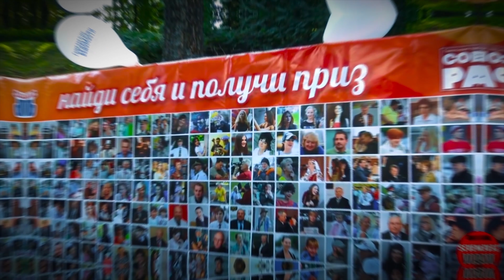Пушистый хвост лисицы. От ДУШИ - девушкам нравиться. УЛИЧНЫЙ МУЗЫКАНТ. Buskers! Street! Music!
DONATE ME От души спел, девушкам нравиться... 🔥🎸🎶 УЛИЧНЫЙ МУЗЫКАНТ. Buskers! Street! Music!
КОНСТАНТИН СТУПИН - ПУШИСТЫЙ ХВОСТ ЛИСИЦЫ. Кавер. CONSTANTINE STUPIN - PUSHY TAIL Tail. Cover.

Pushisti khvost lisitzi (Пушистый Хвост Лисицы)
В этом мире
Столько всякого
Легко себя потерять!
Только только
Подсохнет слякоть
Как всё вернётся опять

Я бы раньше
Хрен поверил бы
Да кровь испортила блядь
Их так много
Такие разные
Не успеваешь поспать!

Покой нам только снится, только где эти сны?
Пушистый хвост лисицы не оставил следы
Дорог так много, а моя одна
Тяжёлый рок-н-ролл весёлый - жизнь моя!

Осенний ветер
Швыряет листья
И на асфальт их гнить!

В этих листьях
Я вижу лица
У них у всех гепатит!

Buskers! Street! Music! Текст Песни

Уличные таланты, уличные музыканты, творческие люди,  творчески поют кавера, миксы, аранжировки, авторские песни и перепевают известные песни. Стоишь и заслушаешься. Сразу подымается настроение, и хочется жить дальше от классного исполнения песен этими хорошими ребятами.
Многие знают, что, уличные музыканты, уличные таланты, уличные исполнители, уличные художники, и просто интересные люди, готовые поделиться своим творчеством -  выступают в районах, кварталах, пешеходных переходах, на улицах, где существует интенсивное пешеходное движение, где большой поток людей, где много проходит народа, и кому можно исполнить песню, спеть, порадовать прохожих своим талантом.
Творчество, пение, музыка улиц, песня на улице радует душу каждого, гитара звучит особенно звонко именно весной, улица города наполняется людьми, уличный художник прямо на улице рисует портрет с натуры, уличный музыкант поет под гитару, пение под гитару создает настроение, приятно послушать шлягер, особенно русский шлягер, хит, русский хит, русская музыка это музыка для души, музыка звучит онлайн, музыка улицы имеет свои особенности, талантливые музыканты радуют горожан, прохожих, зевак, зрителей.

Музыка, рок, рок-н-ролл, поп-музыка, авторская музыка, уличная музыка, - это все уличное творчество.
Невероятные уличные выступления | Прохожие в ШОКЕ | Это удивительные люди. Уличные музыканты. Buskers! Street!
Music! Street musicians. Видео для хорошего настроения. Видео, хорошее настроение,  хорошего дня, позитив.
BUSKER! STREET! ТАЛАНТ! STREET MUSICIANS! Music! Song!